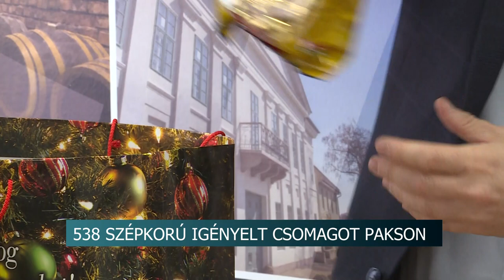538 szépkorú igényelt csomagot Pakson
538 szépkorú igényelt csomagot Pakson

Az idei évben is karácsonyi csomaggal kedveskedik a PAkson élő, alacsony jövedelmű nyugdíjasoknak a város önkormányzata. A kérelmek már beérkeztek, az 538 igénylés feldolgozása jelenleg folyamatban van – jelentette be  Szabó Péter polgármester. A mintegy 4000 forint értékű csomagokat december  huszadikáig szállítják ki a nyugdíjasoknak a polgármesteri hivatal munkatársai.